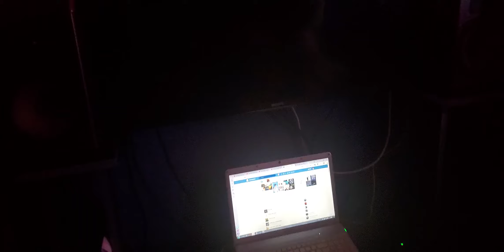Grundig aktiv box xm400